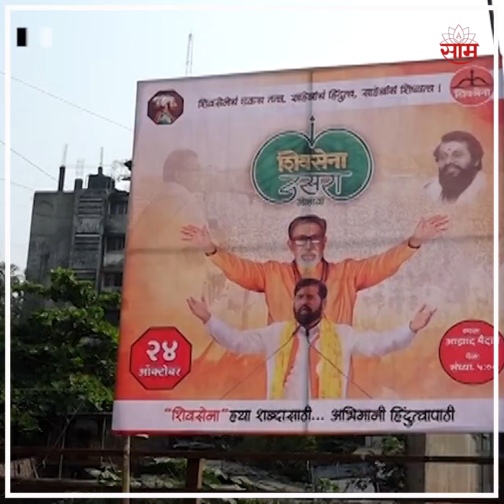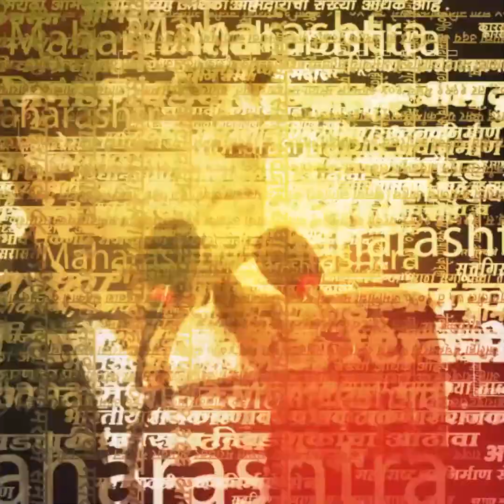Sanjay Raut News | "डुप्लिकेट लोक, डुप्लिकेट मेळावा", राऊत यांचा Eknath Shinde यांच्यावर निशाणा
Location : Mumbai
Video Produced By : Soni Magar Sonipmagar
Video Edited By : Sai Vike
Video Uploaded By : Sai Vike
Reporter : Saam Team Input